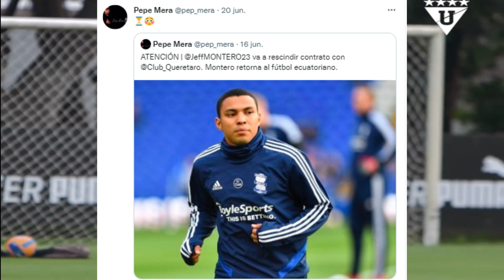JEFFERSON MONTERO ES OPCION PARA REFORZAR A LIGA DE QUITO ? (JUNIO 2022)